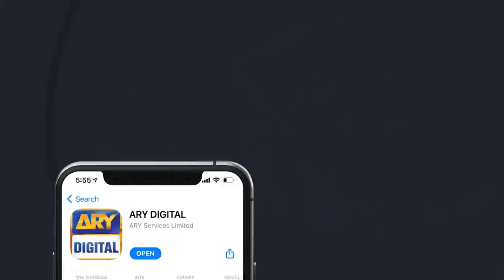How To Reduce Dandruff And Hair Fall